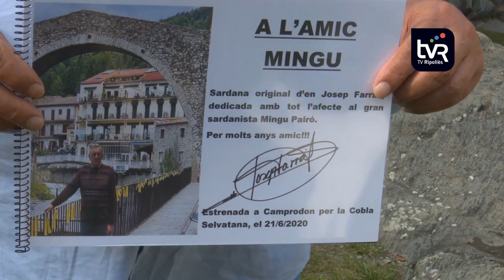Jornada esplèndida de Sant Patllari a Camprodon